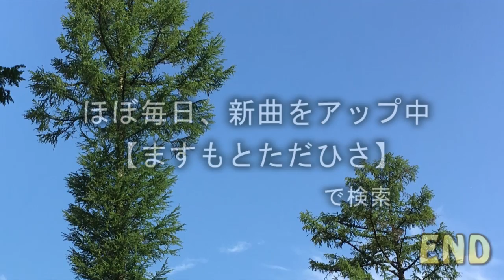乾いた心に ／ ますもとただひさ（BJ） 新曲No.2389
ほのぼのアコースティック・サウンドメーカー「舛本忠久（ますもとただひさ）ＢＪ」が今日アップした曲は2389番目の曲【乾いた心に】です。